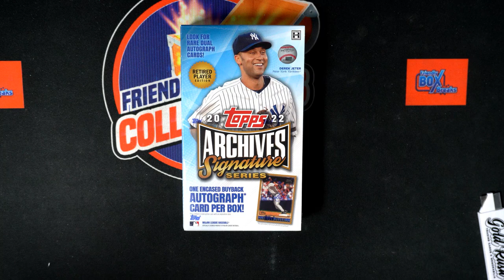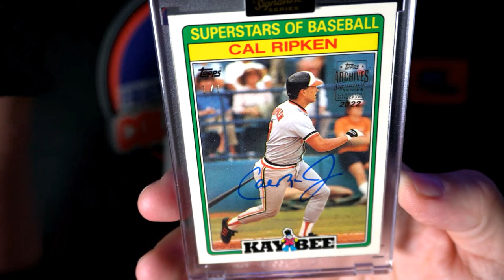2022 Topps Archives Signature Series Retired Player Edition ID 22ARCHRETIRED231